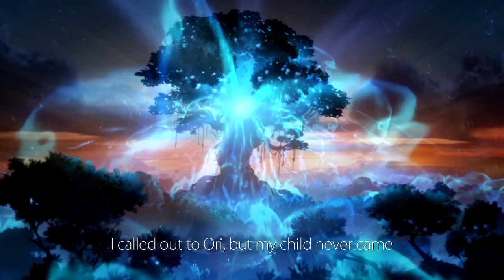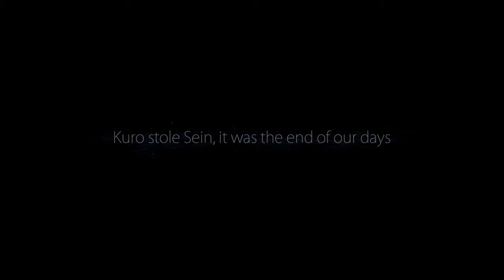Ori and the Blind Forest - 2 - Big Ol' Spooky Owl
In this episode, I'm sad about who the villain is, and also the last episode still.
This is a 100% Blind playthrough of Ori and the Blind Forest.